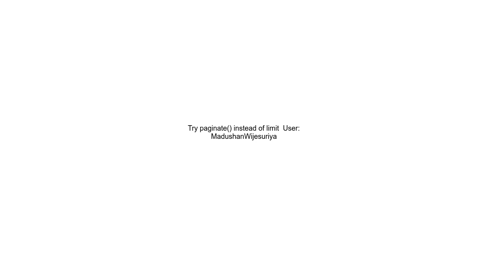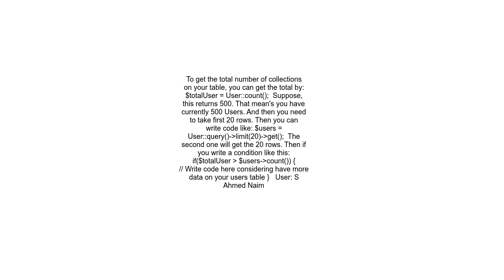Find out if records exists after limit